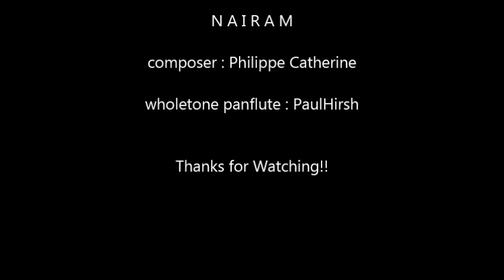Nairam (Philippe Catherine) wholetone panpipe cover by jazzpanflute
Gorgeous tune I last heard sometime in the eighties. One day recently I woke up with it going through my head. So it became my next project. Hope you enjoy.